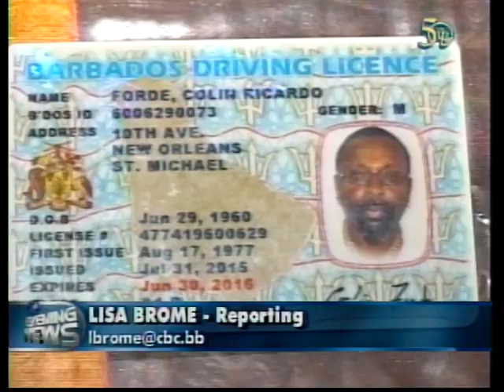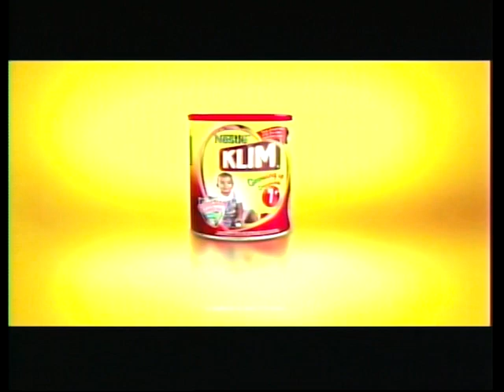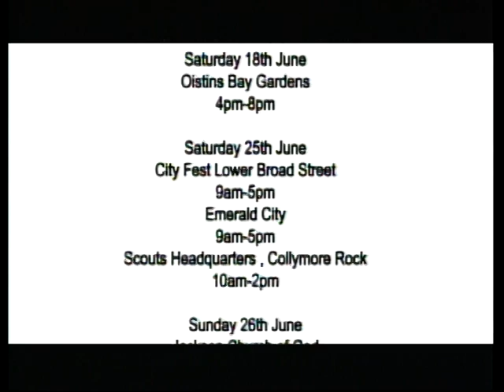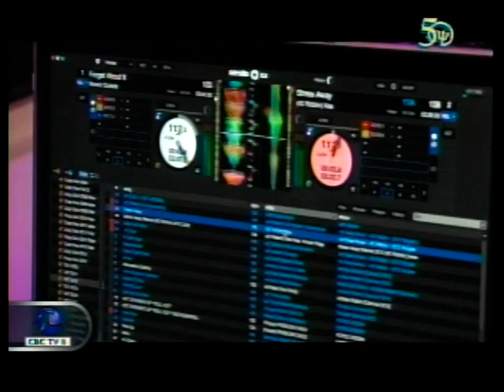CBC NEWS Jun 08, 2016